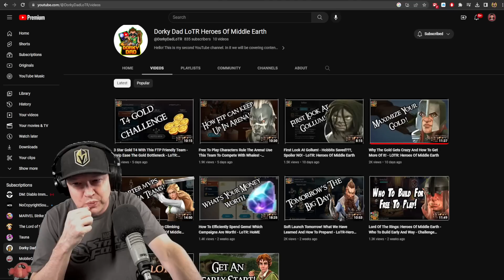DON'T DO WHAT I DID - TOP 10 TIPS - LOTR: HEROES OF MIDDLE EARTH